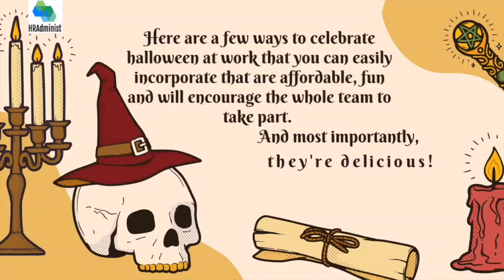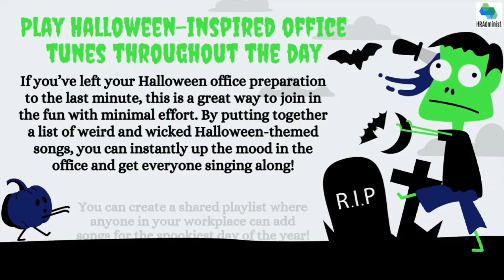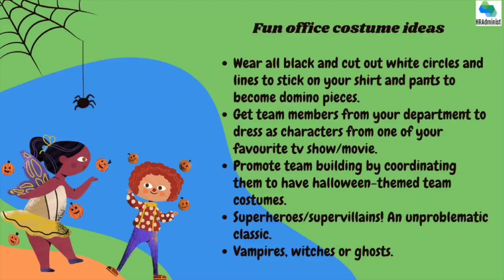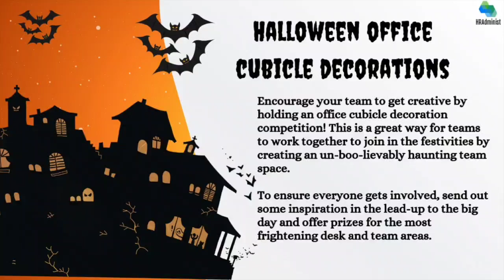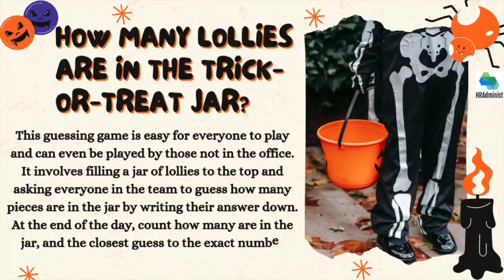How to Throw a Killer Halloween Office Party?| 15 Ways to Make Your Office Halloween Awesome.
How to Throw a Killer Halloween Office Party?| 15 Ways to Make Your Office Halloween Awesome | Spooky Workplace Fun | Office Halloween: A Frighteningly Fun Time.

Halloween is the most exciting part of the year. After all, who doesn’t enjoy candy and dressing up in fun or horrifying costumes? Fun Halloween activities for work can improve employee morale, engagement, and promote creativity.

No matter your workplace environment, there are many ways your team can celebrate the spooky season. These fun Halloween festivities will spark creativity and team spirit in your workplace and contribute to improved employee engagement.

We'll explore how to celebrate Halloween in the office and few interesting ways to have this celebration a blast to your employee engagement initiatives.
👉Can you celebrate Halloween at work?
👉How do you Organise a Halloween event?
👉Is Halloween a office holiday?
👉How do you encourage employees to dress up for Halloween?
👉How do I host a game in office?
👉What are the 5 traditional Halloween activities?
👉What trick can you do for Halloween?
👉How do adults celebrate Halloween?
👉How to play trick or treat in office?
👉How do you plan an adult Halloween party?
👉How to throw an office Halloween party?
👉Is it appropriate to celebrate Halloween at work?
👉How do you tell an employee to dress appropriately for Halloween?
Thanks For Visiting My Channel & Watching This Video 🙏🏻